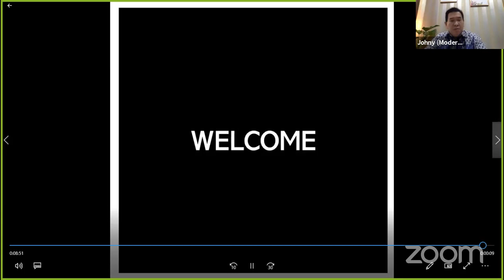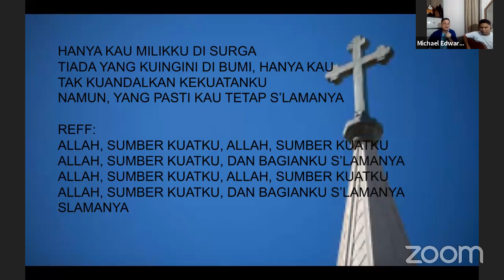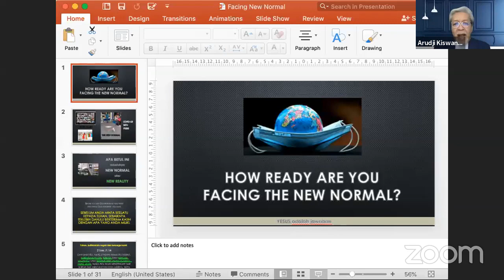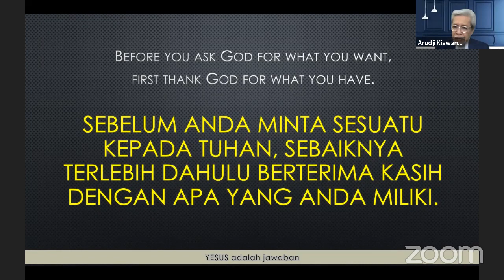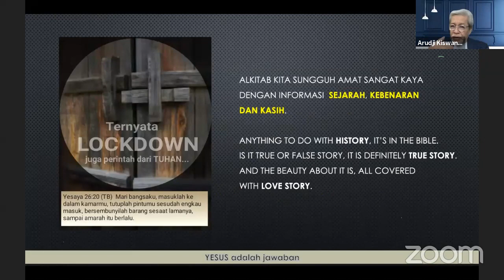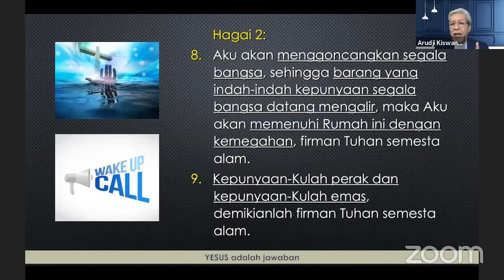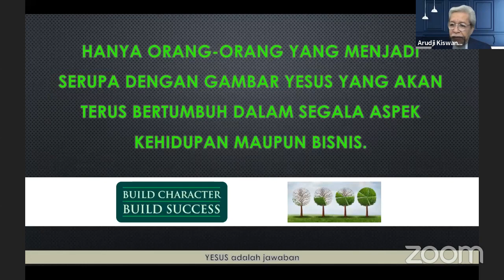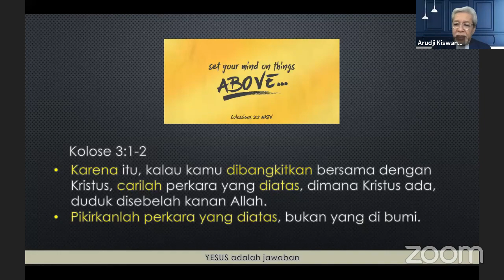NEW NORMAL, How ready are you facing this ? - Ps Ari Kiswanto